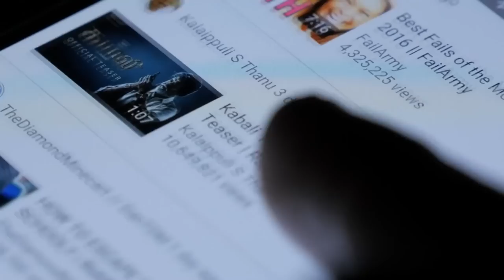Fishermen Captures What No One Was Supposed to See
Concept: Fishermen, captured, bizarre, creature, ocean, mysterious, scary, sea, deadly, dangerous, unbelievable, boat, pirates, biggest, octopus, life at sea, capturing, largest, shark, whale, attack